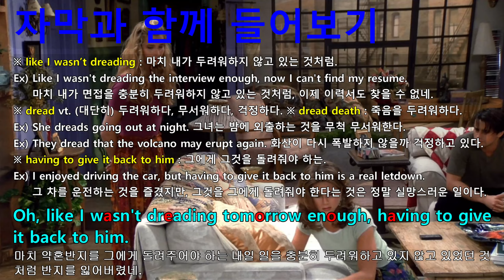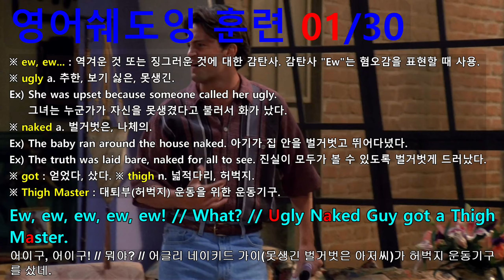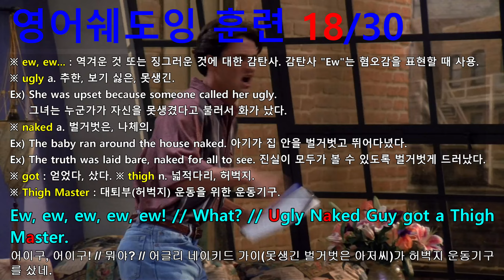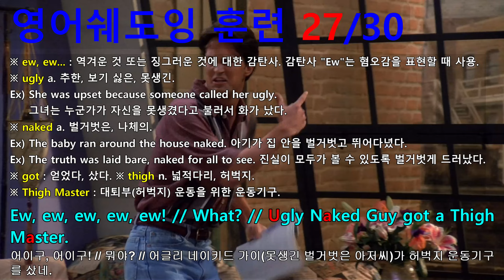[영어쉐도잉] 프렌즈 시즌1 2화 #037 - Ew, ew, ew, ew, ew! // What? // Ugly Naked Guy got a Thigh Master.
프렌즈 시즌1 2화 영어쉐도잉 훈련 전용 프로그램.
#036 : You see, he's the Prince. Apparently, they had some big ceremony before I was born.
#037 : Ew, ew, ew, ew, ew! // What? // Ugly Naked Guy got a Thigh Master.
#038 : Has anybody seen my engagement ring? // Yeah, it's beautiful.
#039 : Oh God, oh God, oh God, oh God, oh God... // No, look, don't touch that.
#040 : Oh, like I wasn't dreading tomorrow enough, having to give it back to him.
#041 : Hi, Berry! Remember me? I'm the girl in the veil who stomped on your heart in front of your entire family.
#042 : Oh God, and now I'm going to have to return the ring, without the ring, which makes it so much harder.